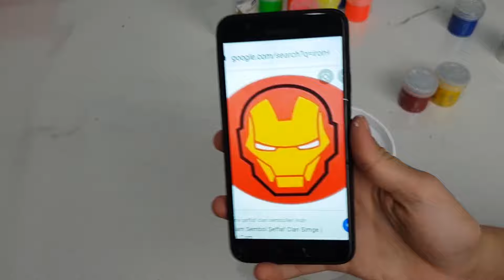DIY , Kendin Yap | Kumbara Nasıl Boyanır - Nasıl Yapılır , Okula Dönüş Back to School | Fenomen Tv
* NADİDE HANIM VİDEOLARI *